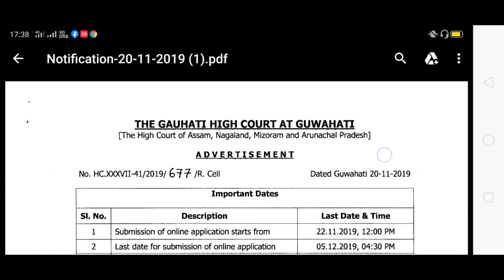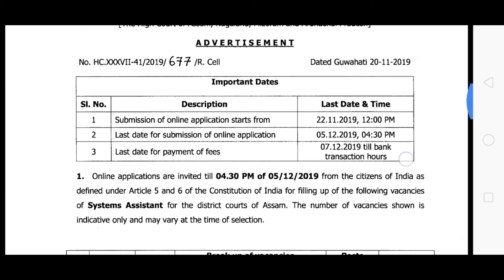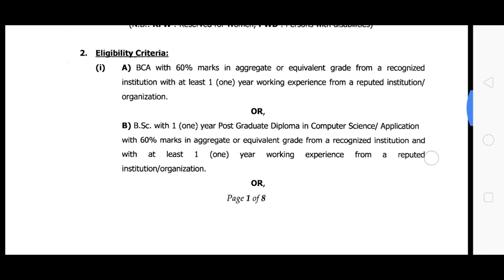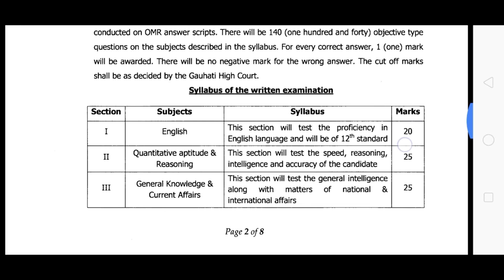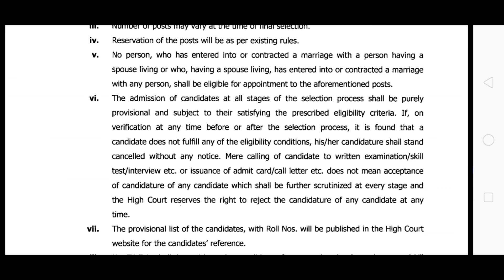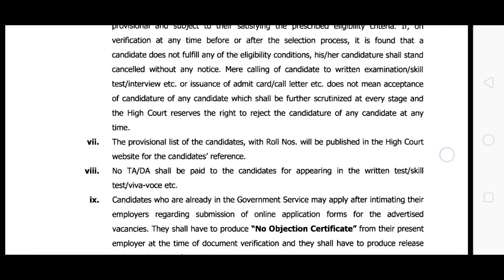আহি গ'ল//Guwahati high court//system assistant - 6 posts// Assam tech news